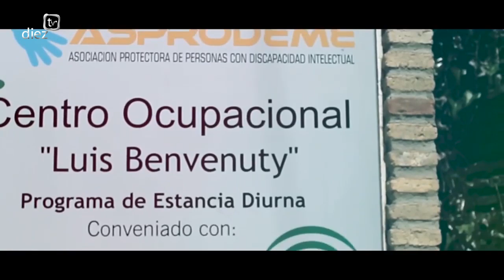Callejeando | 9x03 | Semana de la Diversidad Funcional | 03-12-2019